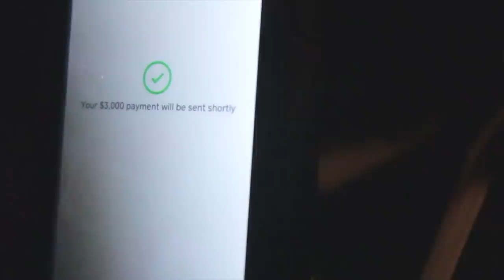Oca Stacks - Miracle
Graphics: @mr.yaryar
Designer: @ocathebrand
Prod: @aj_mdproduction_oca
Engineering: @kayq202
Visuals: @cassotv

OcaStacks

D Real Feat. Oca Stacks - All In The Mix

Oca Stacks - Im Me Single

Prod. Md Productions

Out On All Platforms!! ©️ ™️

(January 9,2023)

Oca Stacks Fills Fillmore Silver Spring Venue Brought To You By Open Gem USA 1200 Seater 800 Seats Sold December 17th 2022 Over 500,000 Plus Streams Nationwide Charted Number #29 On The ITunes Top 100 Charts